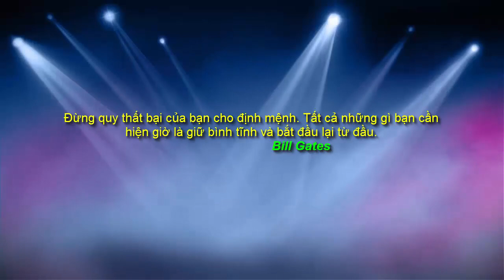5 Bảo vật ghê gớm nhất trong Thủy Hử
Nhắc đến Thủy Hử, ta nghĩ ngay đến đến 108 vị anh hùng. Nhắc đến Lương Sơn Bạc, ta nhớ luôn tới Ngũ Hổ Tướng, đó chính là Đại Đao Quan Thắng, Báo Tử Đầu Lâm Xung, Tích Lịch Hỏa Tần Minh, Song Tiên Hô Diên Chước và Song Thương Tướng Đổng Bình. Con số 5 rất đẹp, vậy thì tại sao chúng ta lại không xếp sắp, để “luận” ra ngũ đại bảo vật lợi hại nhất trong tác phẩm đình đám của nhà văn Thi Nại Am nhỉ.